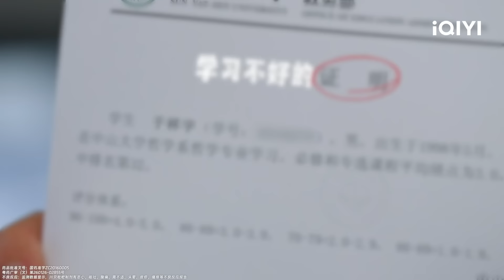郭麒麟范志毅现捧祥子上神坛 杨天真帮唐香玉牵线王嘉尔？ | 喜剧之王单口季 EP4抢先看 | The King of Stand-up Comedy | iQIYI精选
打开喜单，快乐无边😄《喜剧之王单口季》每周五周六12:00会员抢先看正片，每周日周一12:00转免正片上线！
🔔订阅锁定iQIYI 综艺精选最新最全整片等你看！多语字幕观看敬请登录iQIYI国际版或下载iQIYI国际版APP，还有更多独家资源等着你！

【嘉宾】郭麒麟、吴镇宇、徐峥、杨天真、蒋龙、庞博、王建国、杨笠、周奇墨

《喜剧之王单口季》对单口喜剧行业十分关注的三位常驻嘉宾携手单口喜剧老友，向观众推荐来自全国各地脱口秀俱乐部的宝藏喜剧演员，这些喜剧小人物在节目的舞台上互相比拼，最终的T0P10进入总决赛，并决出年度单口喜剧之王。喜剧之王单口季

【周边】